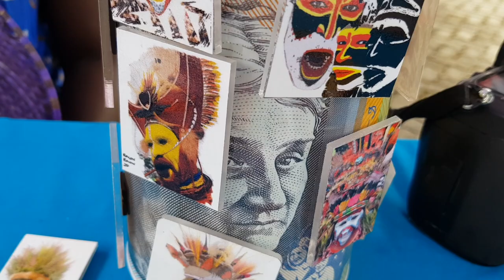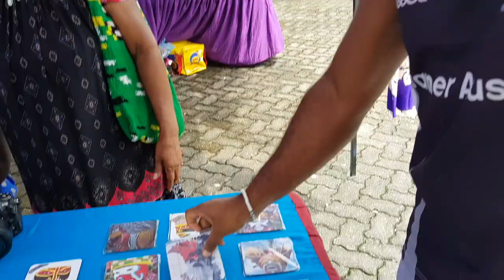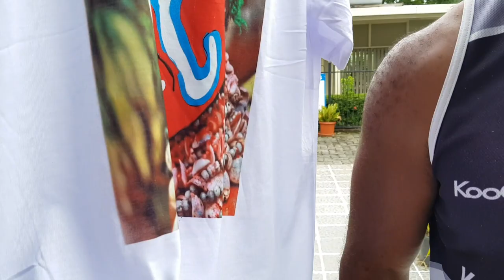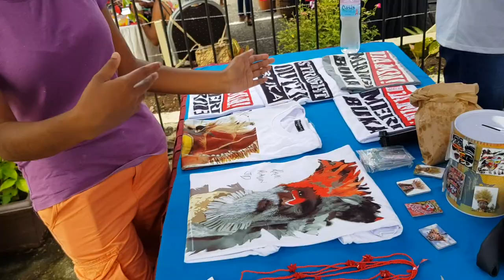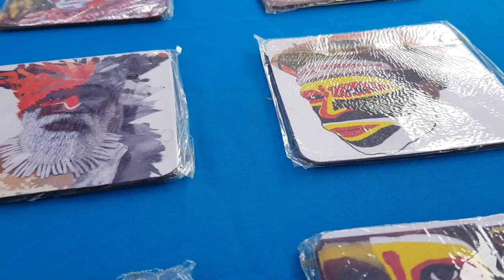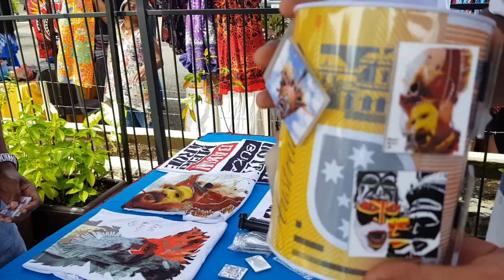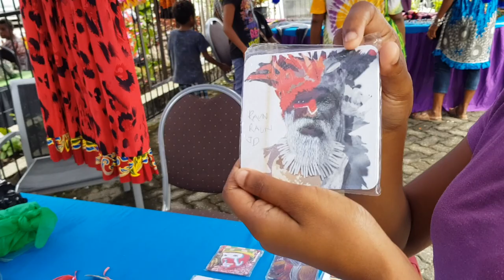The art of RaunRaun JD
Swung by the Huon Gulf Hotel a week ago and found these lot of talented people selling craft, art, jewellery and other fantastic products.

And we met up with the man himself - Jedidiah Noiney.

Shot on Samsung Note8